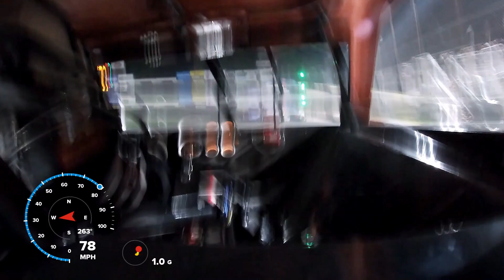PHIL SPECIALE SPORTSMAN FEATURE 7/29/2023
#6 SPORTSMAN ROCKFORD SPEEDWAY